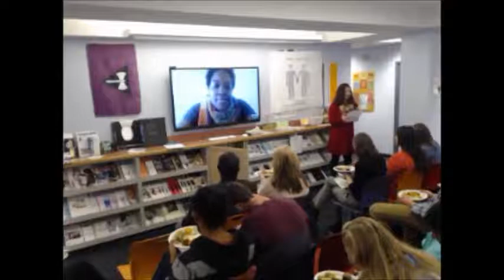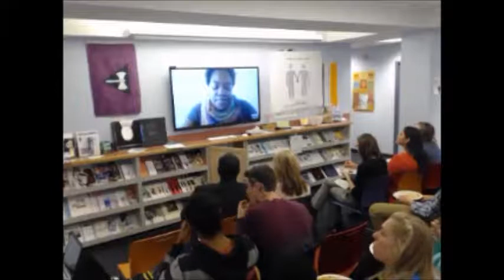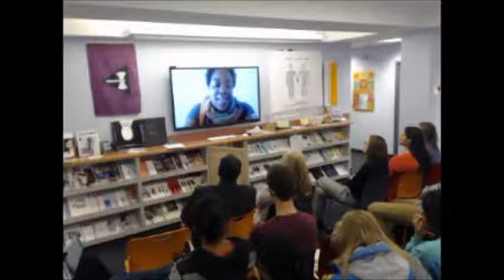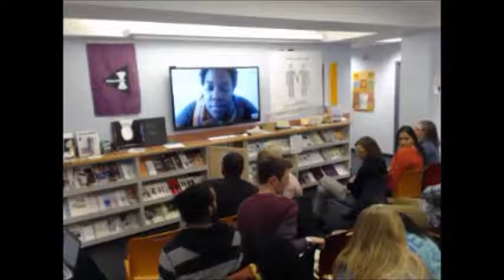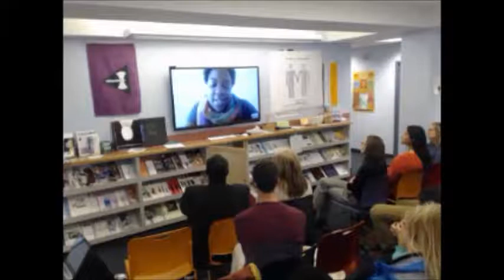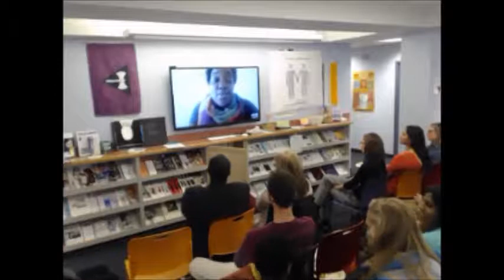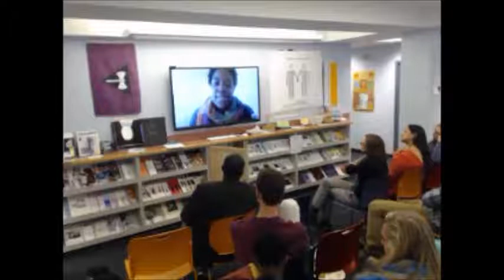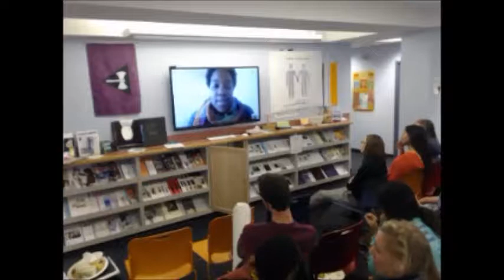WMST Brown Bag Series (12/8/15) - Womanism/Feminism in the Professional World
Colgate Center for Women's Studies Fall 2015
Speaker: Dena Robinson '12